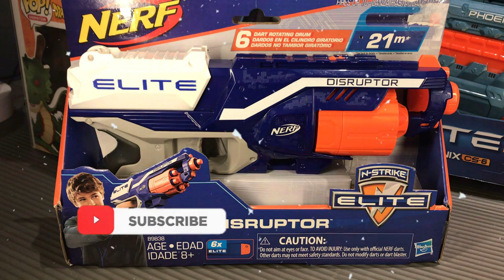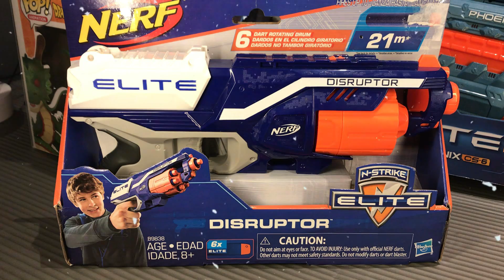December-TASTIC 2021 Giveaway from Abner’s Reviews (3rd PRIZE!)